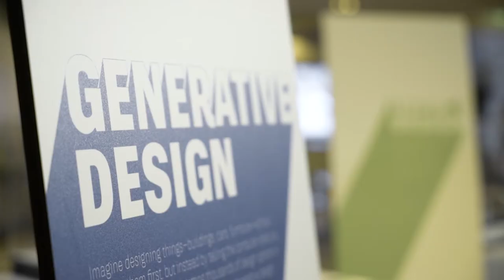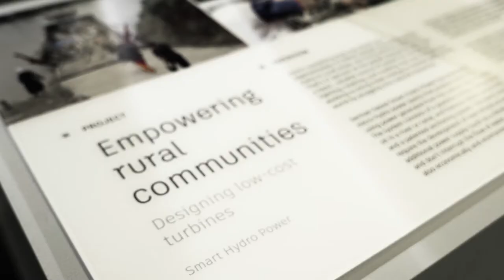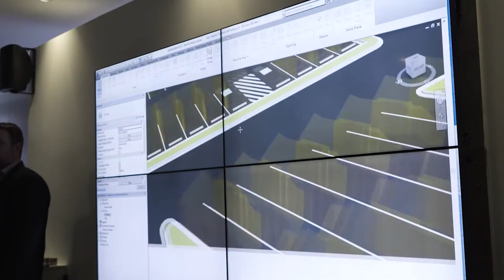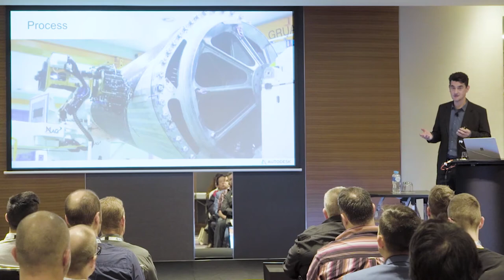Autodesk University Australia 2016